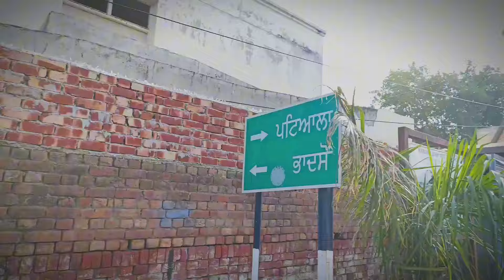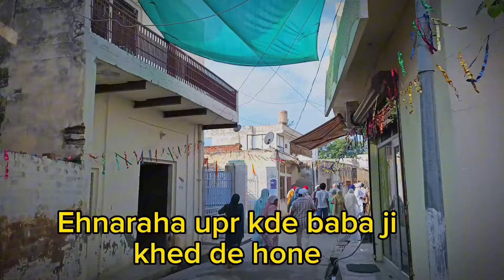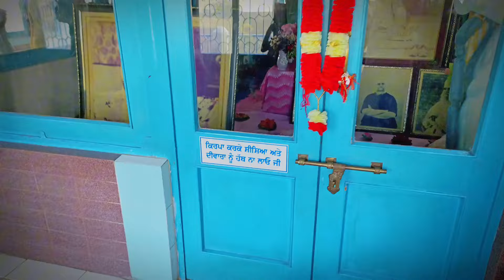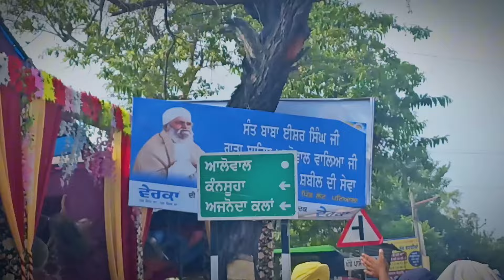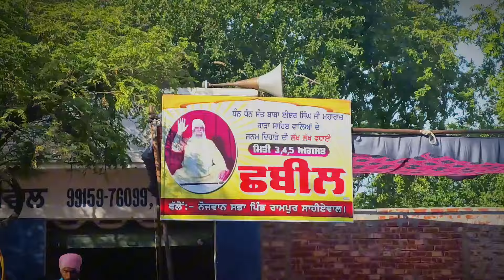ਜਿੱਥੇ ਬਾਬਾ ਜੀ ਖੇਡ ਦੇ ਹੁੰਦੇ ਸੀ ਉਥੇ ਦੇ ਰਾਹ ❣️🙏🏻 , ਧੰਨ ਧੰਨ ਬਾਬਾ ਈਸ਼ਰ ਸਿੰਘ ਜੀ ਮਿਹਰ ਕਰੋ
hit likes.

Lots of ❣️